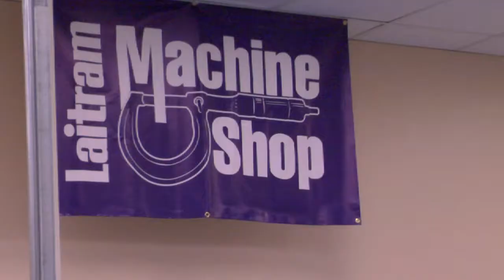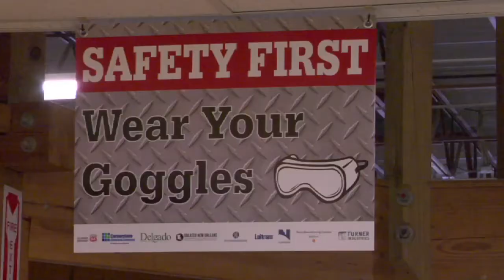Technical Skills Expo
Delgado Community College, GNO Inc. and several industry partners co-hosted the first Technical Skills Expo for New Orleans area high school students at the Delgado Jefferson Site on Blair Drive in Metairie, LA, Oct. 14-15, 2013. Over 800 high school students were exposed to career options utilizing technical skills. The Expo was the first of an ongoing series.